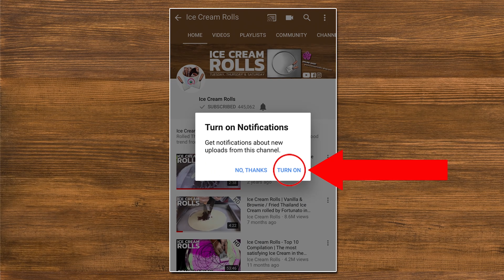ASMR - OREO Strawberry Ice Cream Rolls | how to make satisfying fried Ice Cream - food mukbang 먹방 4k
ASMR - OREO Strawberry Cookies Ice Cream Rolls | how to make satisfying rolled fried Ice Cream - food mukbang in 4k - no talking 먹방
Advantages:
- Behind the Scenes:

Ice Cream Rolls - we love to show you our daily Content with oddly satisfying ASMR Sounds and 4k 60fps Video Quality.